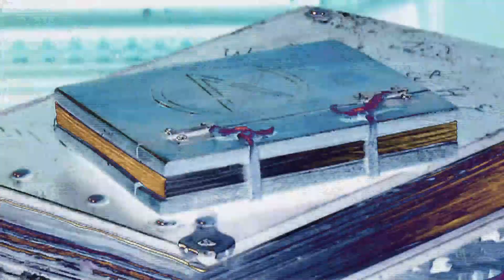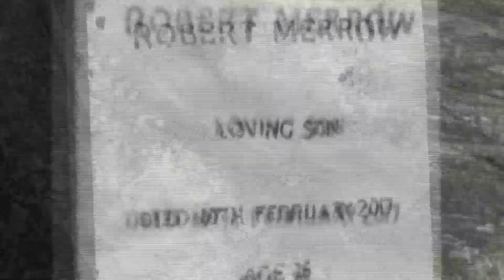White Witch of Devil's End Trailer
Drama sequel to the Doctor Who story The Daemons. Olive Hawthorne, the White Witch of Devil's End, is nearing the end of her life.

With no member of the Hawthorne line to take her place ... who will now defend Devil's End ... and the wider world from the evil that threatens the village?